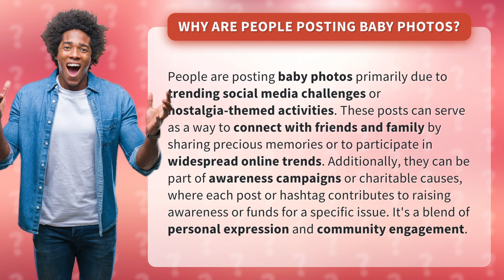Why are people posting baby photos?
The Baby Photo Trend Explained • Baby Photo Trend • Discover the reasons behind the surge in baby photo posts on social media, from nostalgia to online challenges and charitable causes. Join the trend and share your precious memories with the world!